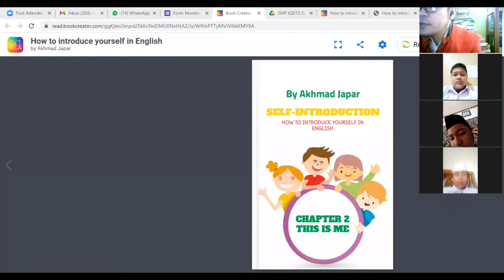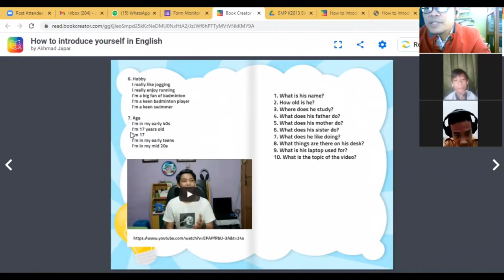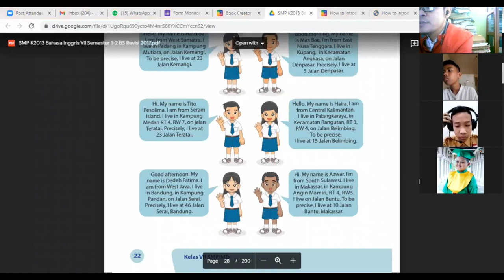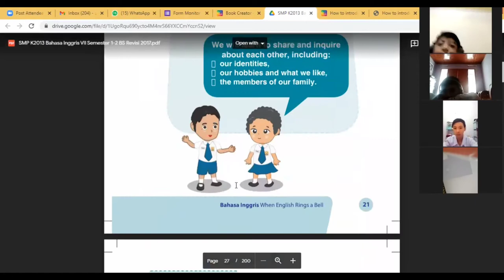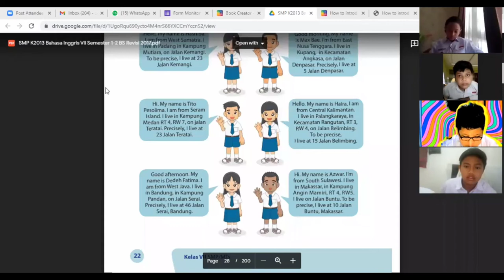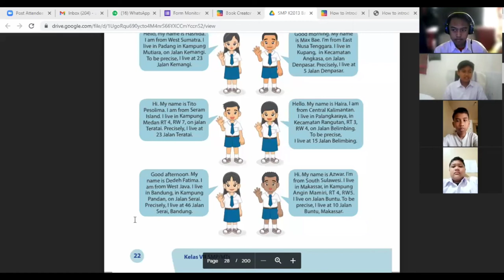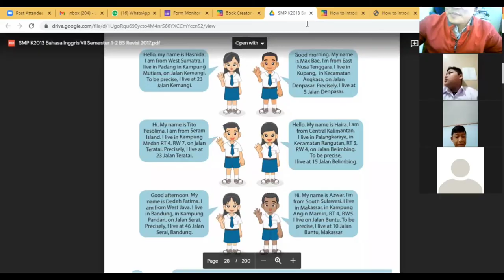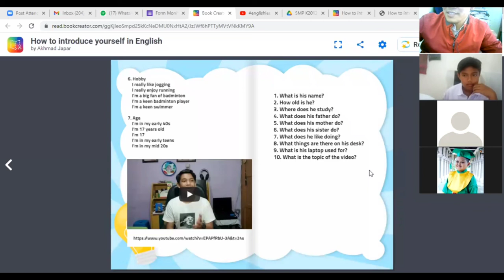englishclass - Self-Identity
Chapter 2 of English Book for Grade 7 discusses about self-identity, hobby and family members. Self-identity encapsulates greeting and introduction which later tells about name, address and other necessary information of someone's identity.